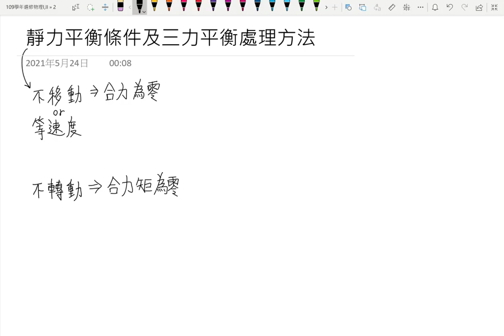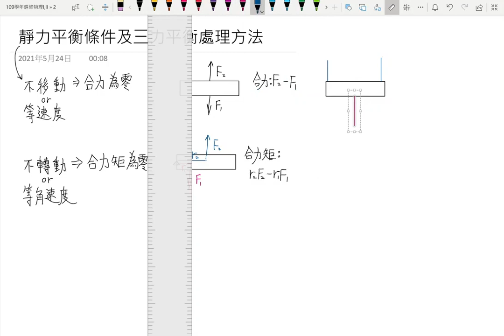1-3靜力平衡條件及三力平衡處理方法